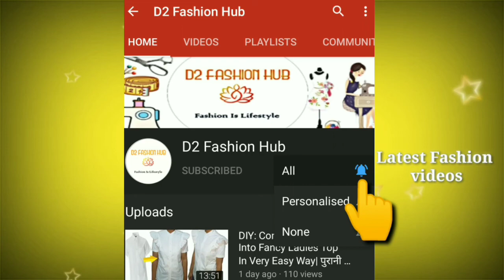Blouse Sleeves Designs| Blouse sleeves kaise banaye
Hello Guys!!

Here I am with another DIY for you. In this video I am showing you that how can you fashion your simple blouse sleeves into stylish and elegant pattern by quick and easy method